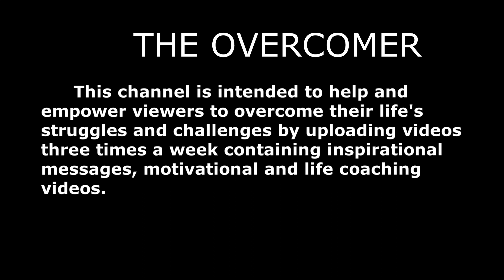The Overcomer =Trailer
This video is just a teaser of my channel The Overcomer to let the viewers know my content and what they can expect from this channel. The name itself contains motivational videos, instructional as well as life coaching materials base on Biblical principles to help the viewers overcome their life's challenges as well as their struggles. This channel is committed to creating and uploads 2-3 videos a week.

FEATURING:
Overcoming Toxic Relationship
Overcoming Depression
Overcoming Fear
Overcoming Vices
Overcoming Addiction
Overcoming Loneliness
Overcoming Life's challenges
Overcoming Peer Pressure
Overcoming Discouragement
Overcoming Child Abuse
Overcoming Midlife Crisis
Overcoming Anger
Overcoming Pornography
Overcoming Criticism
Handling Difficult people
Overcoming failure
Overcoming Fear of Death
Overcoming Crisis
Overcoming Adult-child
Overcoming Verbal Abuse
Overcoming Divorce

Acknowledgment to the Original owner of some of the video clips